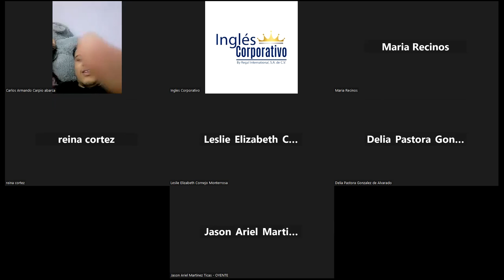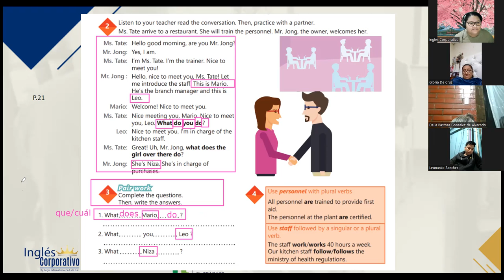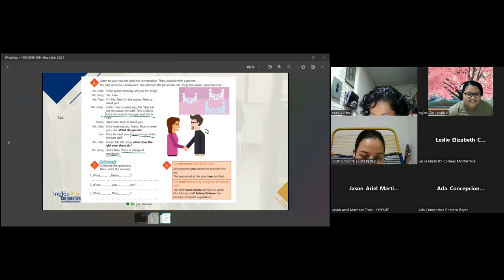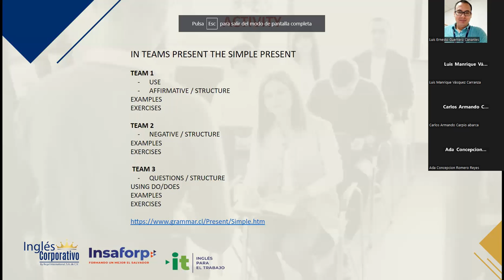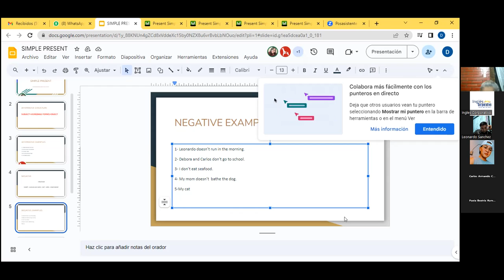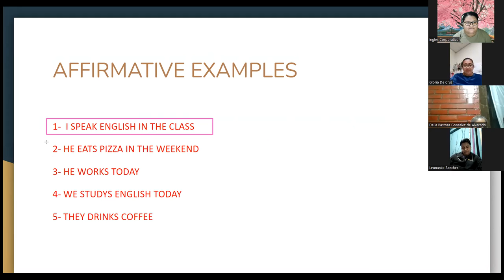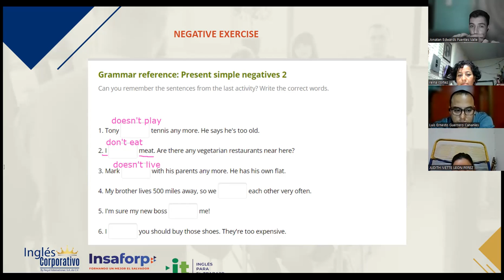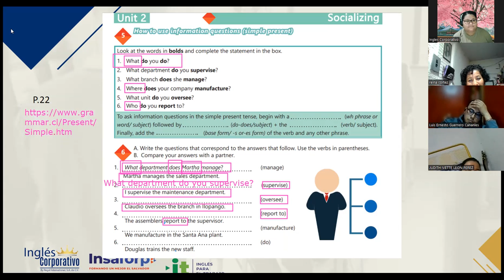SESION 7 - 31/10/2023-IC29750-0011-2023-VARELA-SIMPLE PRESENT INFORMATION QUESTIONS